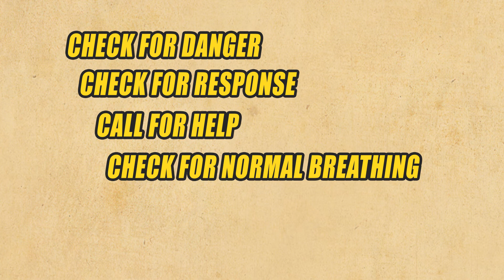Save a Life for Scotland Be A CPR Hero